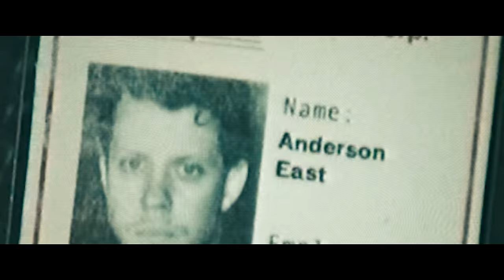Anderson East - Madelyn (Official Video)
The official video for "Madelyn" from Anderson East. The new album Maybe We Never Die available now

Director: Nico Poalillo
Creative Support: Sydney Ostrander
EMG Commissioner: Mandee Mallonee
Prod: Revolution Pictures
EP: Randy Brewer
CD: Colton Comeaux
DOP: Matt Batchelor
Gaffer: Justin Hughes
Art: Amanda Alberto

Post House: Hiatus Post
Editor: Shane Patrick Ford
Post Producer: Joshua McGee
Color: Kath Raisch at Company 3 NY

MDLYN Lab Partner: Phil Towns
MDYLN Female: Madeleine Queen
MDLYN Male: Jordan Peters

Lyrics:
I about had enough
Can’t make sense of this world we’re living in
It keeps speeding up
Playing sides in this game nobody wins

Because at then end of everyday and every night
I need my favorite high
To ease my state of mind

My Madelyn
Hold you tight just to find some shelter
My Madelyn
Spend my life dying just to tell ya

And I’m a stubborn man
Made up mind but you made me think again
Oh and it got outta hand
Can’t make sense of myself but you understand
You understand

That at then end of everyday and every night

You make the best of my situation
No compromise
No second guessing